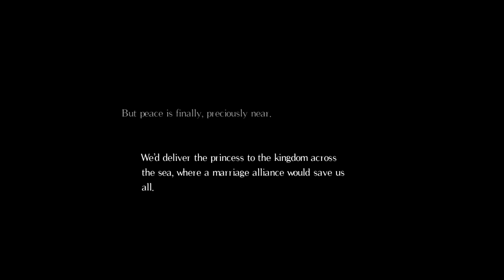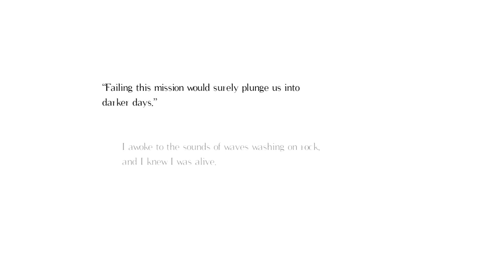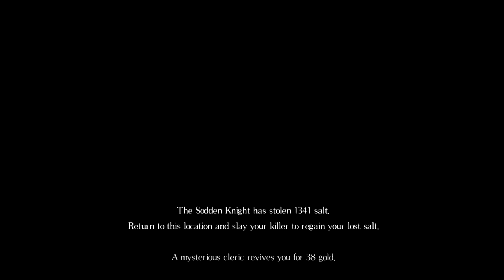2D Dark Souls?! | Salt and Sanctuary Part 1